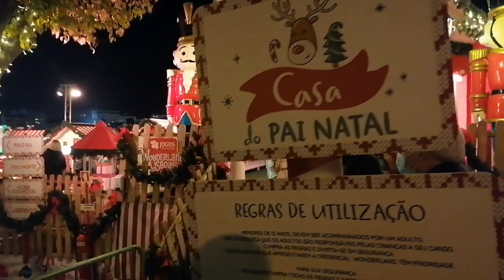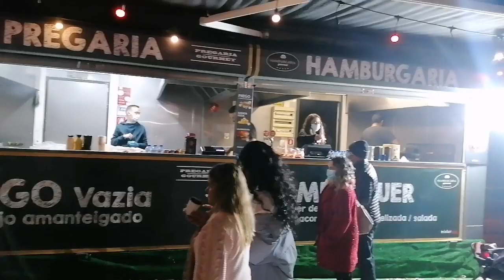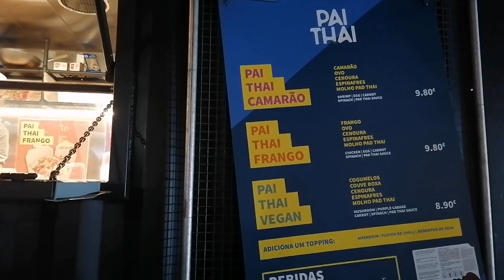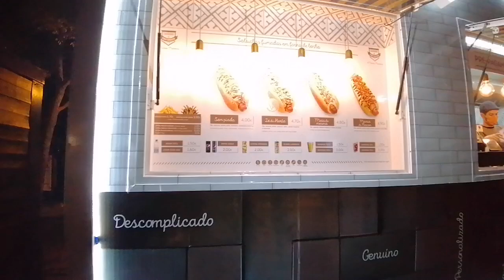wonderland em lisboa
Salve salve rapeizeeee hoje vamos conhecer a wonderland em lisboa Natal está lindo lá e eu fui conferir de perto pra gravar pra todos vcs.

VARIAS imagens tops com o drone espero que gostem deixem o like e um comentário pra min, estou sempre respondendo todos e fortalecendo sempre a nossa amizade CONTO COM VOCÊS LÁ 🙌👏🙏